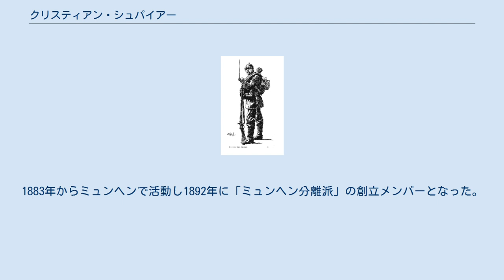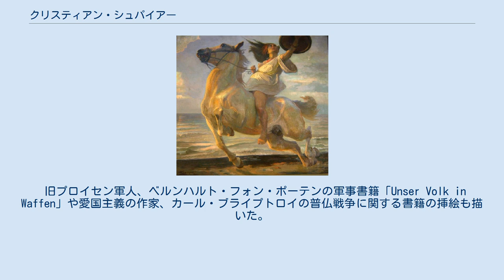クリスティアン・シュパイアー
クリスティアン・シュパイアー（Christian Georg Speyer、1855年2月21日 - 1929年10月5日）はドイツの画家である。
馬の絵を得意とした。
 バーデン＝ヴュルテンベルク州のVorbachzimmernの牧師の家に生まれた。
シュトゥットガルトの王立美術学校でカール・フォン・へーバーリン(Carl von Häberlin)に学んだ後、1881年にイタリアに修行に出た。
 アフリカ探検家のグスタフ・ナハティガルとともに北アフリカのチュニスに渡り、イギリス領事館の中の宿舎で暮らし、主に馬の絵を描いた。
シュトゥットガルトに戻り、シュトゥットガルトの美術協会の会員になった。
1883年からミュンヘンで活動し1892年に「ミュンヘン分離派」の創立メンバーとなった。
この間1885年にベルリン、1887年にパリを訪れている。
 1901年にシュトゥットガルトの王立美術学校の教授に任じられ、1924年まで教授を続けた。
 旧プロイセン軍人、ベルンハルト・フォン・ポーテンの軍事書籍「Unser Volk in Waffen」や愛国主義の作家、カール・ブライプトロイの普仏戦争に関する書籍の挿絵も描いた。